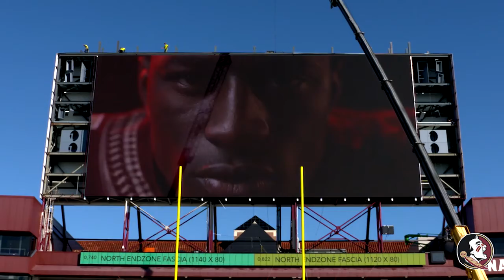NEW VIDEO BOARD at Doak Campbell Stadium via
New video board is ginormous and in true HD (1080p).